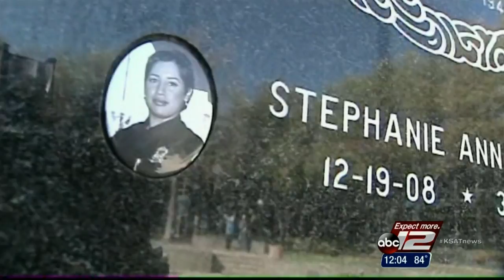090916WrongWayDriverNoon.ts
For Naso